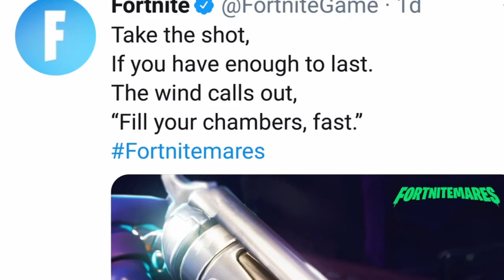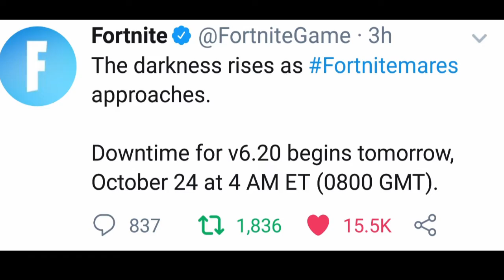Fortnite BR: FortniteMares Coming Tommorow | Last Two Leaked Photo of FortniteMares!!!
FortniteMares is here tommorow are you ready to bring Save the World to Battle Royale in Fortnite and Get a Victory Royale with the returning weapon the Pumpkin Lancher!!!